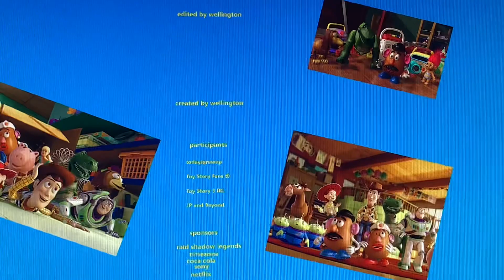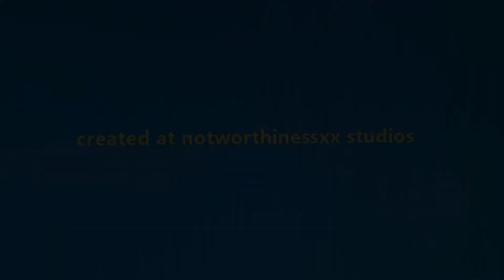Toy story april fool’s special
The biggest April fools video yet